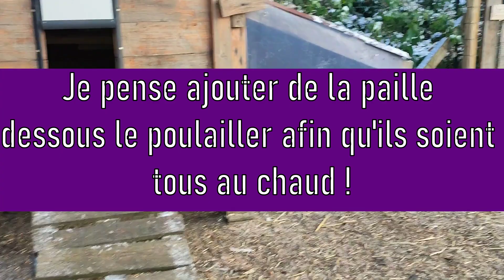Comment protéger les poules du vent froid en hiver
hello dans cette video je vous montre comment je protège mes poules du vent foid l'hiver .
Astuces et conseils !